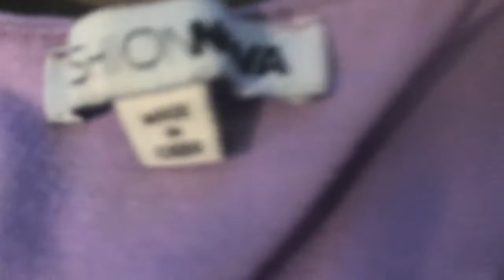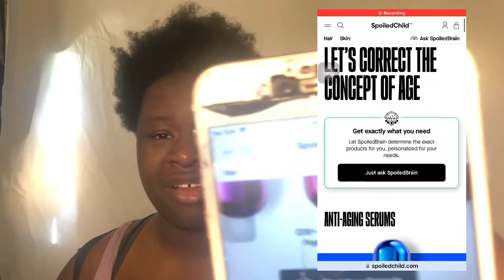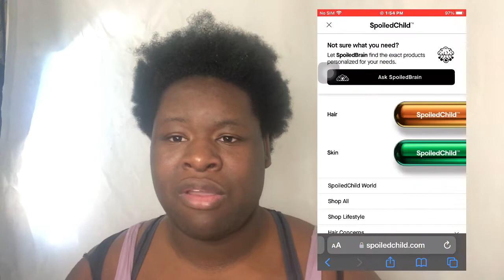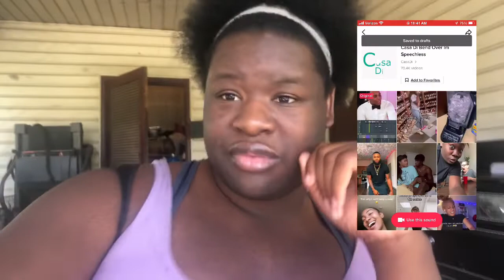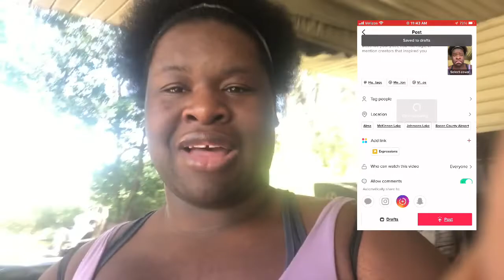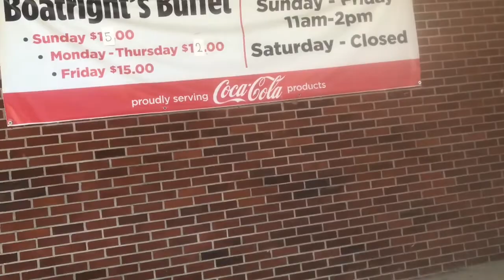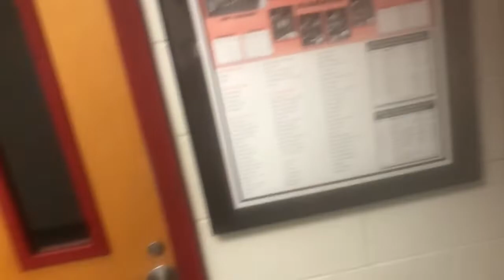Day In My Life daily vlogs: My ADHD Lifestyle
Facebook page: Black girl beauty cosmetics

Onlyfans.com/BlackrainbowXXX